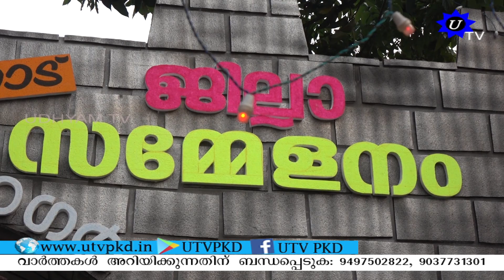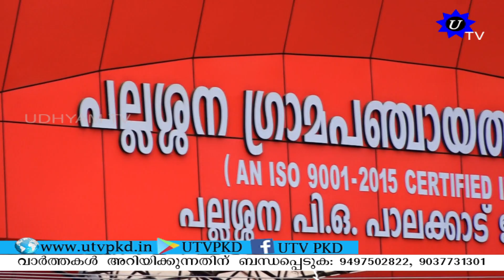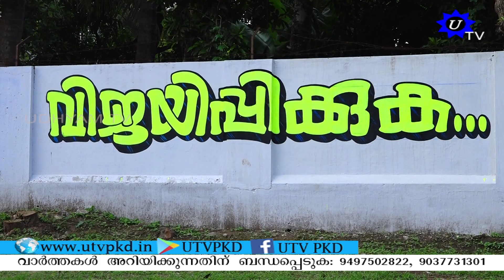MORNING NEWS 21 04 2022